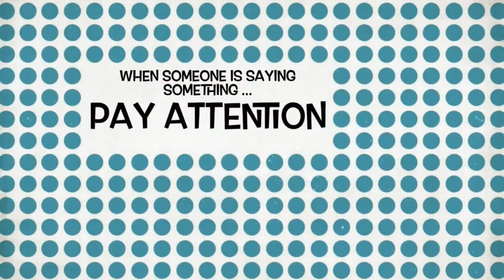Nicole deWeever CWS Journeys P3